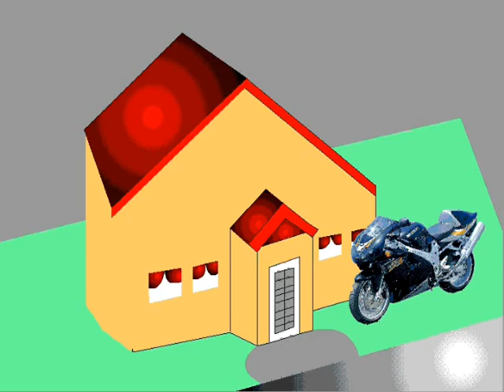my first cartoon using flash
i created this flash cartoon